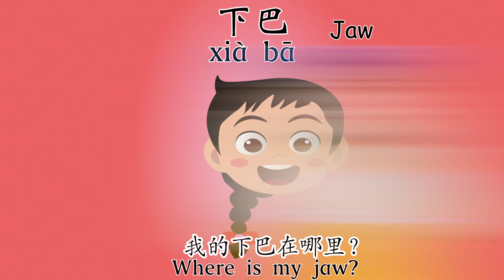学中文 脸部 ⎮Learn about Face - Body Part in Mandarin Chinese ⎮学习脸部 ⎮面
脸 liǎn - Face
额头  é tóu - Forehead
眉毛  méi máo - Eyebrows
眼睛  yǎn jīng - Eyes
鼻子  bí zi - Nose
耳朵  ěr duo - Ears
脸颊  liǎn jiá - Cheeks
嘴巴  zuǐ bā - Mouth
牙齿  yá chǐ - Teeth
下巴 xià bā- Jaw